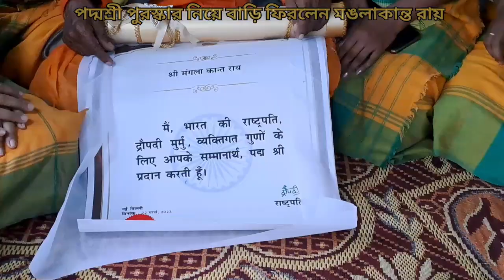রাষ্ট্রপতির হাত থেকে পদ্মশ্রী পুরস্কার নিয়ে বাড়ি ফিরলেন সারিন্দাবাদক মঙলাকান্ত রায়। Ab page।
পদ্মশ্রী পুরস্কার নিয়ে বাড়ি ফিরলেন সারিন্দাবাদক মঙলাকান্ত রায়। Ab page। রাষ্ট্রপতির হাত থেকে পদ্মশ্রী পুরস্কার পেলেন মঙলাকান্ত রায়